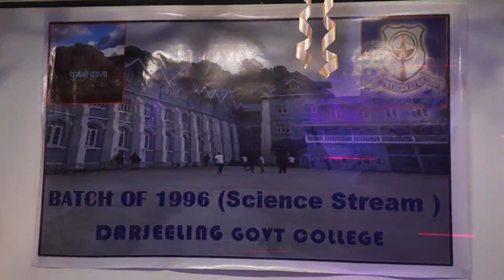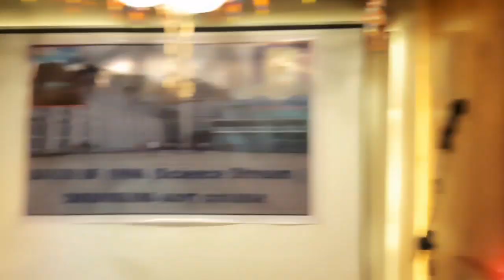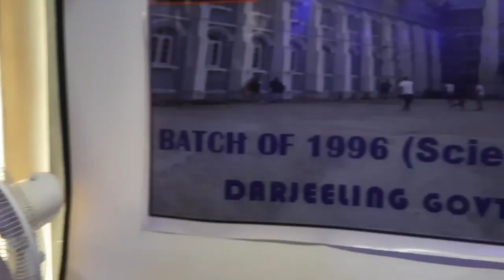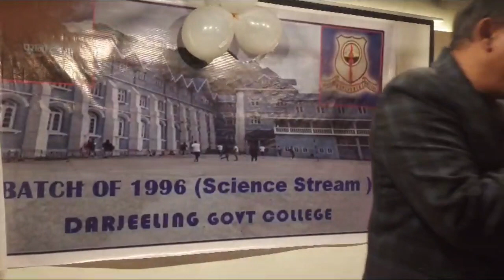REUNION DARJEELING GOVT COLLEGE 1996 BATCH